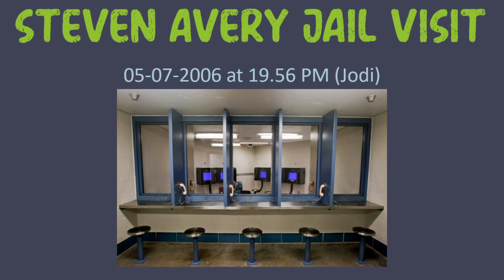Avery Jail Visit 05-07-2006 at 19.56 PM (Jodi)